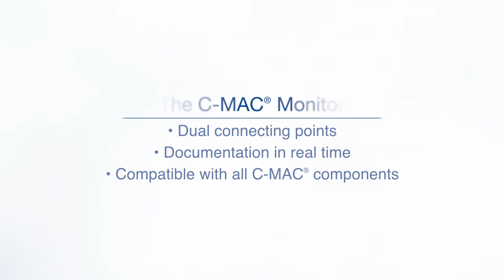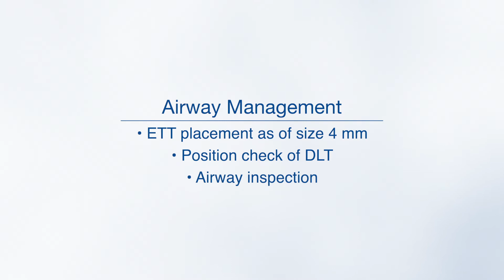KARL STORZ FIVE S The Flexible Single-Use Intubation Video Endoscope